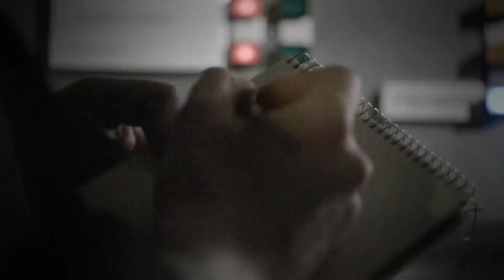The Soviet Space Tragedy That Saved NASA Astronauts' Lives | NASA's Unexplained Files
The mysterious deaths of three cosmonauts in June 1971 upon re-entry left the Soviets puzzled, as there was no explanation. However, an in-depth investigation led to changes in space flight protocol that ended up saving the lives of all NASA astronauts in the future.